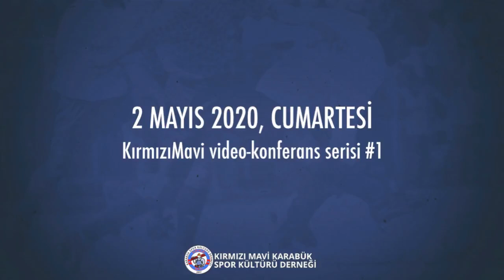Efsaneler KırmızıMavi'de - Bölüm 1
2 Mayıs 2020 Cumartesi akşamı gerçekleştirdiğimiz video-konferans etkinliğinin 1. bölümü karşınızda!

Video-konferansta taraftarılarmızla bir dönem Karabüksporumuzun formasını giyen futbolcularımızı bir araya getirdik.